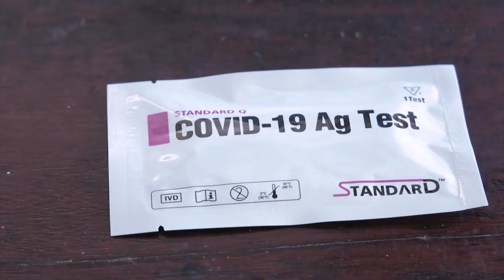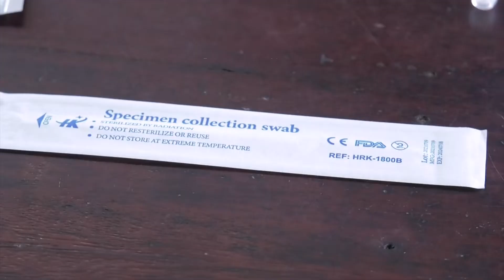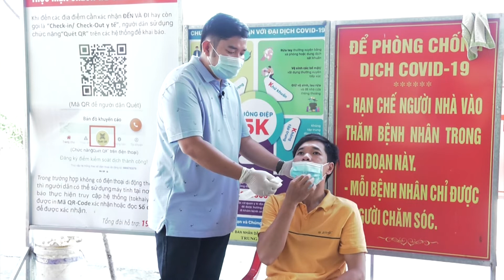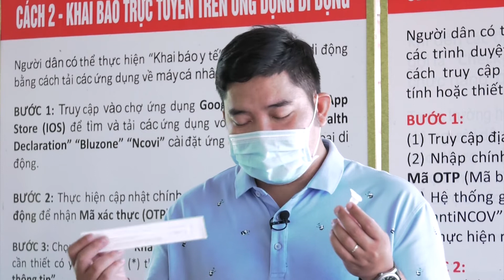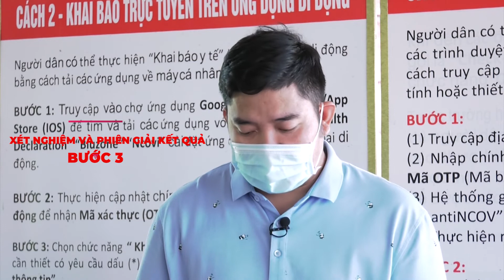Hướng dẫn lấy mẫu test nhanh Covid-19 tại nhà ai cũng có thể làm được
Honquanradio - Kênh thông tin của Đài truyền thanh truyền hình huyện Hớn Quản, được xây dựng nội dung và phát trên mạng xã hội
* Cơ quan chủ quản: Ủy Ban Nhân Dân huyện Hớn Quản tỉnh Bình Phước
* Địa chỉ: Đài truyền thanh truyền hình huyện Hớn Quản, Khu trung tâm hành chính huyện Hớn Quản, tỉnh Bình Phước